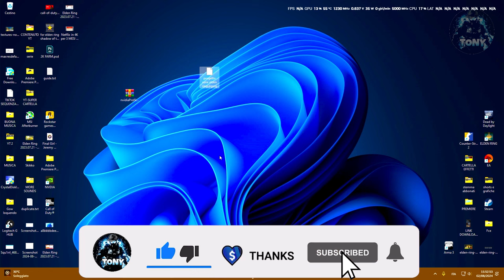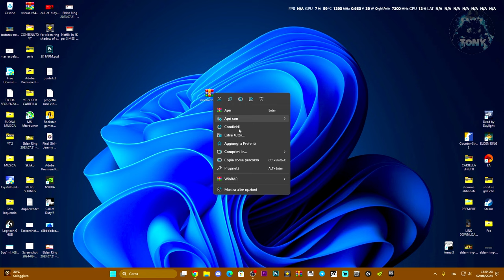Come aprire un file bianco che finisce per .zip o .rar su PC - TUTORIAL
MIO REFCODE:563685ph1

PC:
MOBO: B450 GAMING PLUS
CPU: R5 3600
GPU: 1660 SUPER
RAM: 16 GB
CASE: 4000D AIRFLOW CASE CORSAIR

VIDEO TUTORIAL
               GAMES---TECH---MICROSOFT